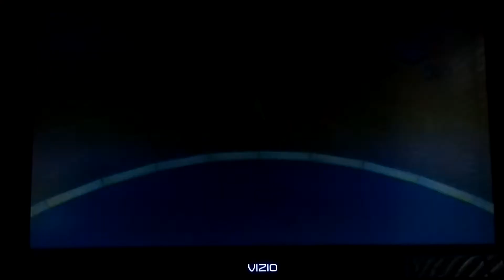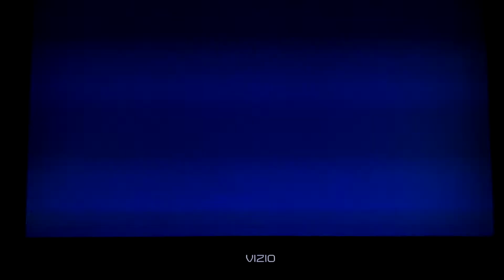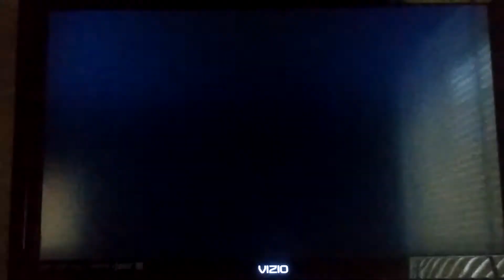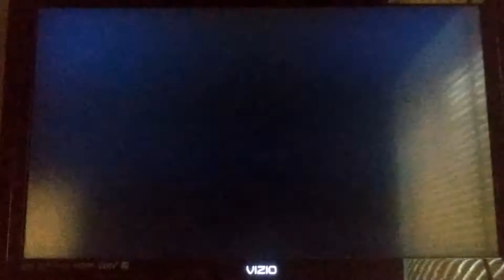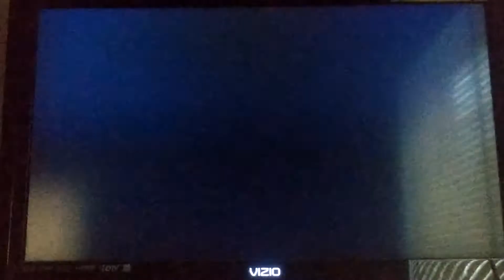Mario Super Sluggers Diddy Monkeys (P1) VS Mario Fireballs (CPU) in Wario City at Night (Last Part)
Diddy Kong VS Mario is Requested by Daris Scott. This is a video of the Last Part of Diddy Kong VS Mario in Wario City at Night for Mario Super Sluggers.